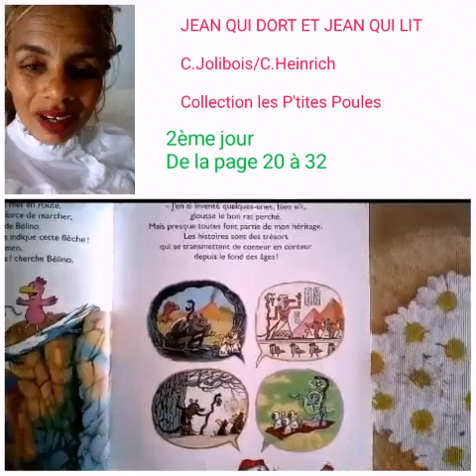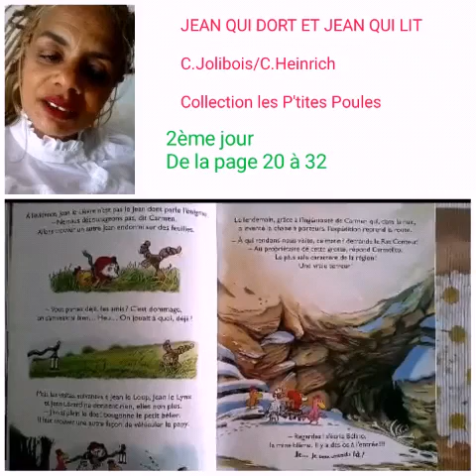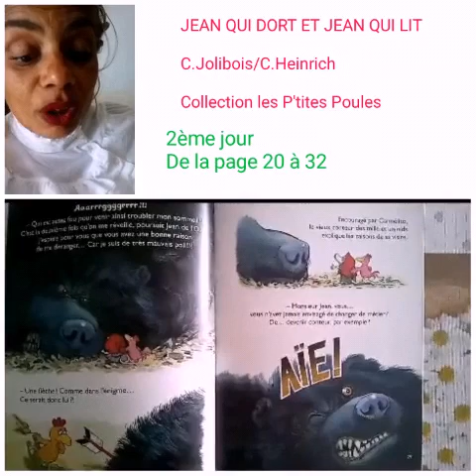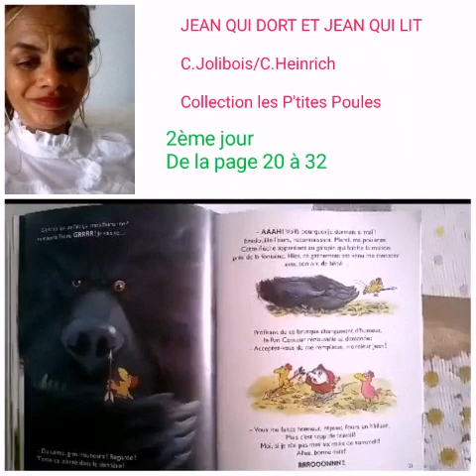Hélène raconte : 2ème jour de "JEAN QUI DORT ET JEAN QUI LIT " de C.Jolibois/C.Heinrich Éditions PKJ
Deuxième jour de recherches
de la page 20 à 32